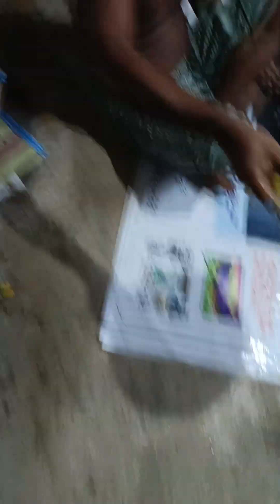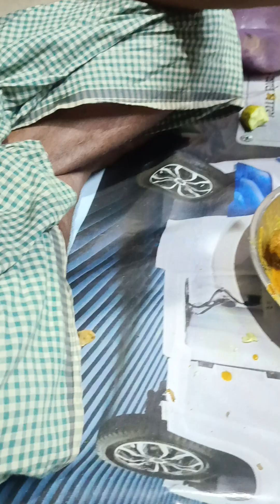কয় বন্ধু মিলে ফানি ভিডিও পার্টি করে ভিডিও সবাইকে শেয়ার করুন ফানি ভিডিও সালাউদ্দিন পার্টির